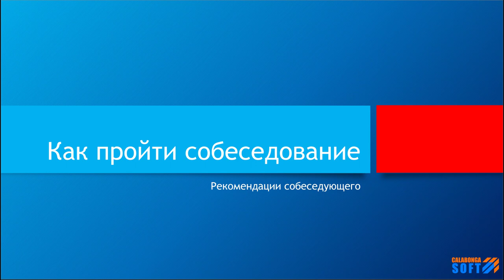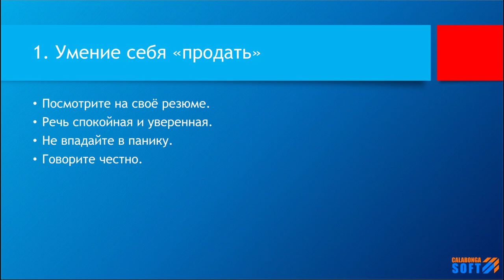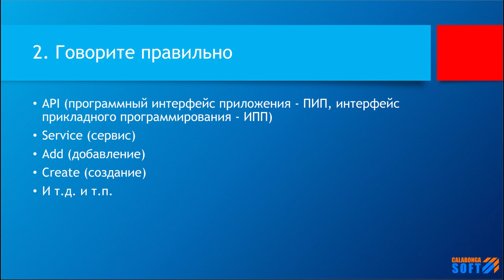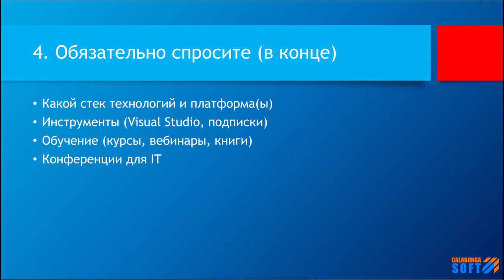Как пройти собеседование (советы)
Проводя собеседования, встречаешься с разными людьми. Разные люди - разные впечатления. Есть вещи, которые очень портят впечатление.

[00:37] Умение себя «продать»
* Посмотрите на своё резюме.
* Речь спокойная и уверенная.
* Не впадайте в панику.
* Говорите честно.

[02:29] Говорите правильно

* API (программный интерфейс приложения - ПИП, интерфейс прикладного программирования - ИПП)
* Service (сервис)
* Add (добавление)
* Create (создание)

[04:03] Команда и начальники
Не говорите «плохо» о своей текущей команде и о начальнике. И о бывших начальниках тоже!

[04:44] Обязательно спросите (в конце)
* Какой стек технологий и платформа(ы)
* Обучение (курсы, вебинары, книги)
* Конференции для IT